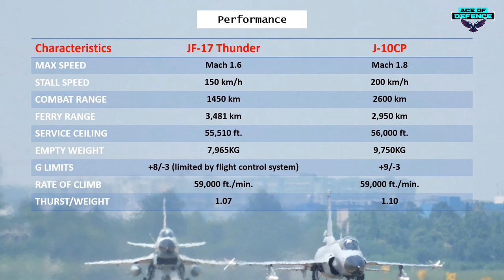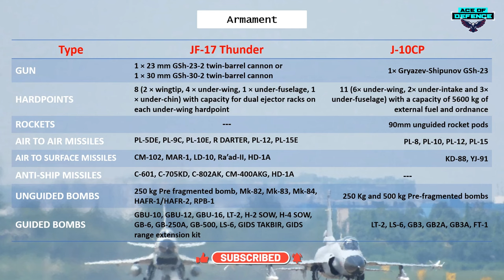J-10CP vs JF-17 - Technical Data Comparison | AOD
The J-10C fighter aircraft has been developed by the CAC. It was unveiled in Pakistan in an official ceremony that was attended by Prime Minister, Imran Khan, Chief of Air Staff, Air Chief Marshal Zaheer Ahmed Babar Sidhu, Chief of Army Staff, General Qamar Javed Bajwa, Chief of Naval Staff, Admiral Amjad Khan Niazi, Defense Minister, Pervaiz Khattak, senior officials of the three forces, and members of the federal cabinet.

The J-10C fighter jet is a multi-role combat aircraft capable of all-weather operations. It is primarily designed for air-to-air combat, but it can also perform strike missions.

JF-17 Thunder is an advanced, lightweight, all-weather, day/night multi-role fighter aircraft; developed as a joint venture between Pakistan Aeronautical Complex (PAC), Kamra, and Chengdu Aircraft Industry Corporation (CAC) of China. It possesses excellent air-to-air and air-to-surface combat capabilities. The state-of-the-art avionics, optimally integrated sub-systems, computerized flight controls, and capability to employ the latest weapons provide a decisive advantage to JF-17 over adversaries of the same class. This all-weather, multi-role light combat fighter has remarkable high combat maneuverability at medium and low altitudes. With effective firepower, agility, and combat survivability, the aircraft is likely to emerge as a potent platform for any air force.

Financial Details of Pakistan - 2022

Defence Budget: 7,690,148,664 US$
External Debt: 107,527,000,000 US$
Foreign Reserve: 8,460,000,000
Purchasing Power Parity: 1,021,130,000,000 US$

► Air Crafts Details of Pakistan Air Force
 6 J-10C 4++ inducted into service, a total of 25 will be inducted,
 and 50 JF-17 Block 3 will join PAF Soon

How Many Aircraft do Pakistan have? : Total - 1,393 Aircrafts available.
How Many Fighter Jets are available? : 357
How Many Attack Aircrafts available? : 90
How Many Transport Aircrafts available? : 54
How Many Tanker Aircrafts available?: 04
How Many Trainer Aircrafts available? : 551
How Many Special Mission Aircrafts available? : 24

How Many J-10C Fighter jets are available? : 6 and remaining 19 will join soon

How Many F-16 Fighting falcons are available? : 85
  F-16AM Block 15 (27)
  F-16BM Block 15 (17)
  F-16A Block 15ADF (9)
  F-16B Block 15ADF (4)
  F-16C Block 52+ (12)
  F-16D Block 52+ (6)
How Many JF-17 Thunders available? : 138
  JF-17A Block 1 (50)
  JF-17A Block 2 (62)
  JF-17B Block 2 (26)
  JF-17A Block 3 (50 on order)

How Many Mirage 3 and Mirage 5 are available?
  135 Mirage III and 139 Mirage 5 available, with Several variants, typically with extensive upgrades.
   All Mirage IIIs to be replaced by JF-17s by 2030.

How Many F-7PG Sky Bolt jets are available?
  60 F-7PG available, All F-7PGs planned to be replaced by JF-17 Block 3s by 2024.

info Credit: Military watch Magzine